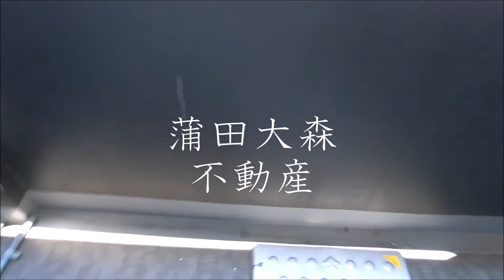XEBEC(ジーベック平和島1K20.44㎡ 東京都大田区大森西3丁目ペット可人気分譲賃貸マンション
↓お部屋の家賃その他詳細360度パノラマ画像お問合せはこちらへ↓

1人暮らし~ファミリータイプまで